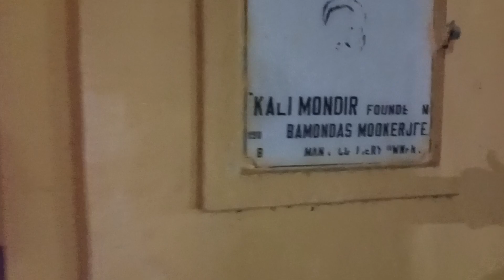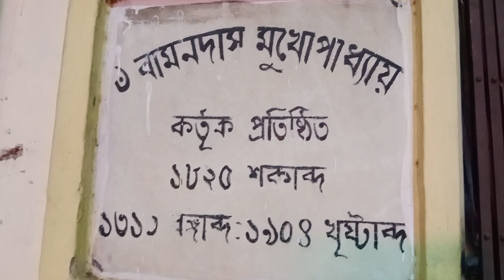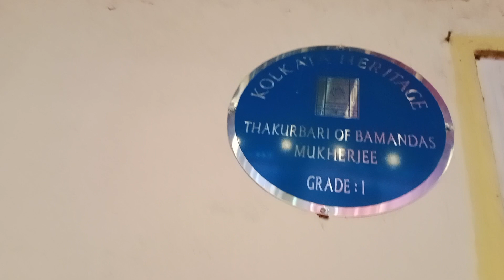॥রক্তবীজহারিনী মা কালী🛕॥